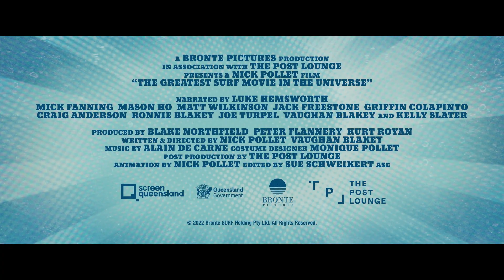The Greatest Surf Movie In The Universe | Trailer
After the world’s collective knowledge of surfing is completely wiped after a successful vaccination scheme with an unintended consequence, the surf god, ‘Huey’ makes a last-ditch effort to save surfing.

Enlisting Mick Fanning (now a yoga teacher in the Himalayas), he plans to put together a team of former surfing champions to create The Greatest Surf Movie In The Universe and save surfing from extinction.

With life-like figurines and voice overs performed by the athletes, there has never been a film like The Greatest Surf Movie In The Universe.